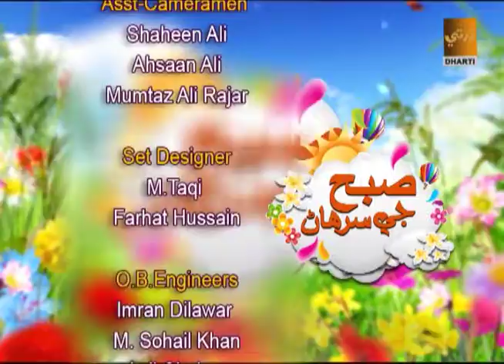SUBH JI SURHAAN 3 11 17 Break 5